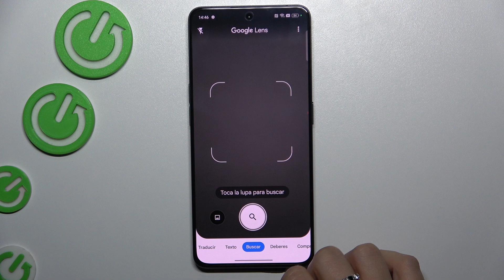Oppo Reno 8 Pro Escanear códigos QR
¿Tienes un Oppo Reno 8 Pro y quieres aprender a escanear códigos QR de manera fácil y rápida? En este tutorial, te mostramos paso a paso cómo utilizar la función de escaneo de códigos QR directamente desde tu dispositivo. ¡Descubre lo sencillo que es!

¿Cómo escanear un código QR en el Oppo Reno 8 Pro?
¿Dónde se encuentra el lector de QR en el Oppo Reno 8 Pro?
¿Cómo activar el escáner de códigos QR en Oppo Reno 8 Pro?
¿Cómo usar la cámara para escanear QR en Oppo Reno 8 Pro?
¿Cómo leer un código QR en Oppo Reno 8 Pro?